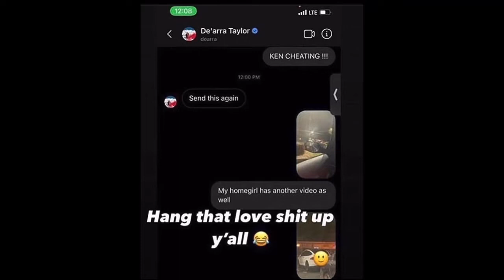Ken Got Caught Cheating on Dearra | Ken Brother Confirms It’s Ken